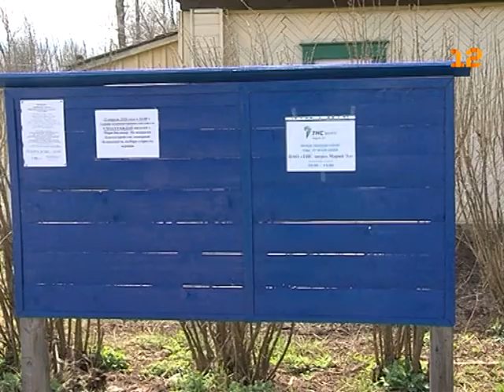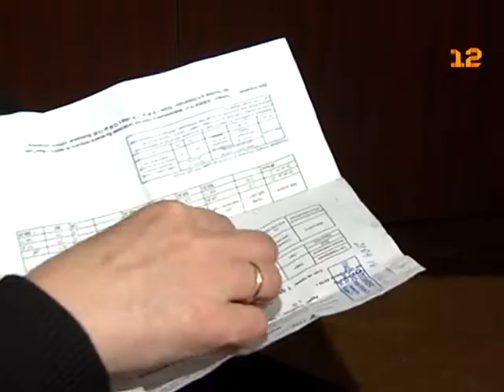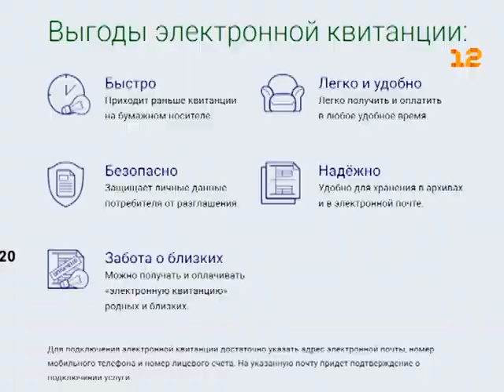Работа мобильного офиса компании «ТНС энерго Марий Эл»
Заплатить за свет в шаговой доступности от своего дома, а заодно узнать и про то, как оплачивать эту услугу и вовсе и не выходя из дома!

В республике продолжает свою работу мобильный офис компании «ТНС энерго Марий Эл». Последний был организован в селе Мари-Белямор Мари-Турекского района. Здесь же для всех пришедших была проведена и презентация новой услуги, доступной потребителям с начала текущего месяца.